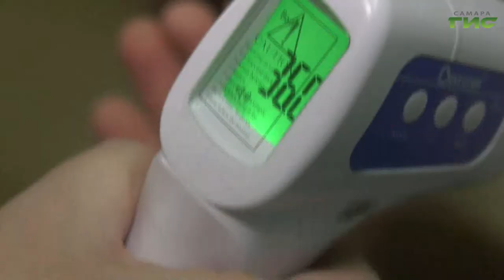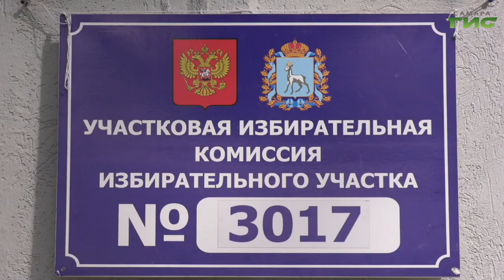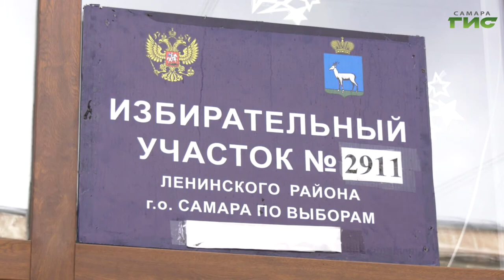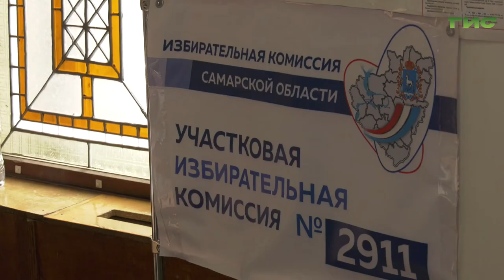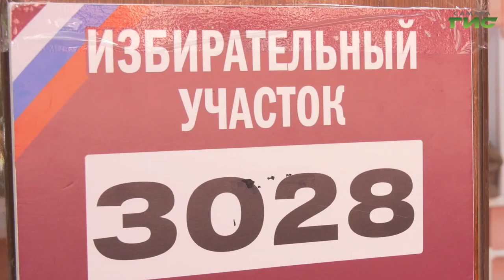В единый день голосования в первую половину дня свой голос отдали порядка 20% горожан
В единый день голосования в  первую половину дня свой голос отдали порядка 20% горожан. Среди первых проголосовавших глава города Елена Лапушкина. Её поддержали ведущие актёры, музыканты областной столицы и общественники. Выборы продолжаются, а Мария Левина пообщалась с самарцами, которые уже посетили избирательные участки.